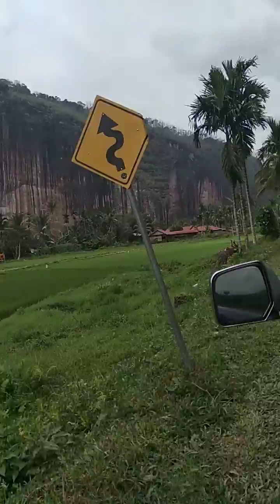24 Agustus 2020